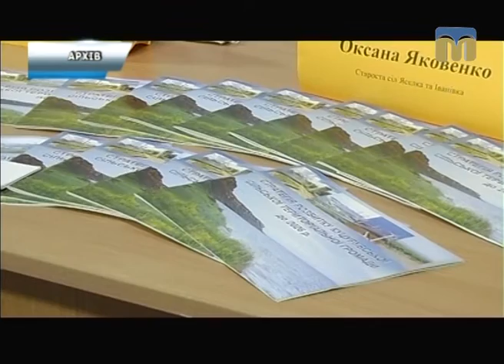Телевізійні новини Миколаївщини – 14.03.2017